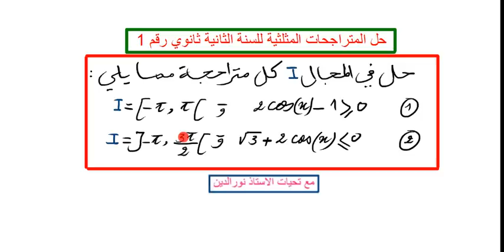حل المتراجحات المثلثية للسنة الثانية ثانوي رقم 1